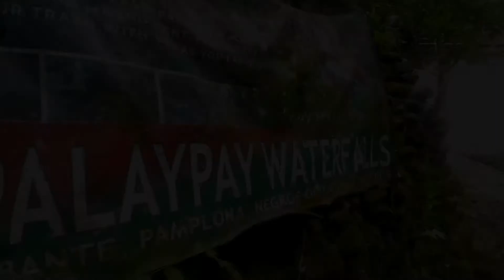Palaypay Falls after Bagyong Agaton.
We went to Palaypay Falls Pamplona after bagyong Oddette and bagyong Agaton. So far so much have been changed but still good to spend time and relax.